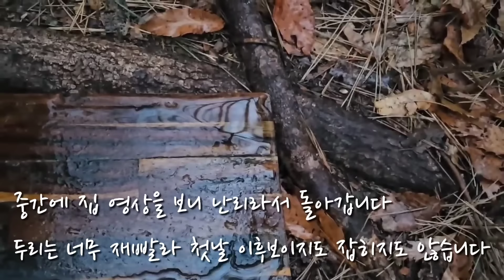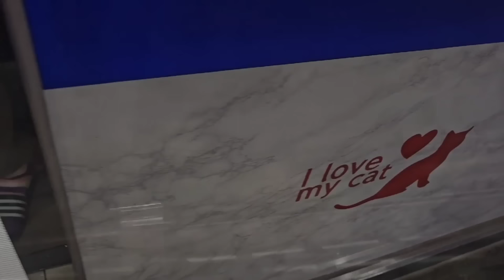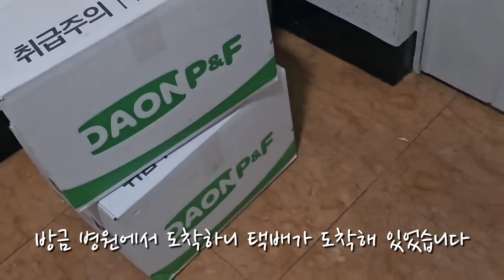이틀 동안 산중턱에 기다리는 아이들에게 올라 가지 못했습니다~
♬ HYP - I'm Good ♬   ￼ • [BGM] HYP - I'm Good

🎵 작곡(a musical composer) : 무지개밥(Rainbow rice) 🎵 음악제목(Music Title) : 별이 빛나는 밤_  ￼ • 별이 빛나는 밤 🌟 (조용, 잔잔)

작곡(a musical composer) : 무지개밥(Rainbow rice) • 음악제목(Music Title) : 산들바람 불어올때_  ￼ • [무지개밥] (잔잔한) 산들바람 불어올때...